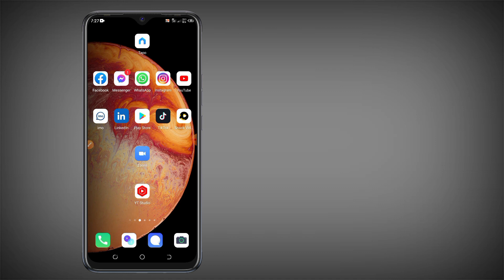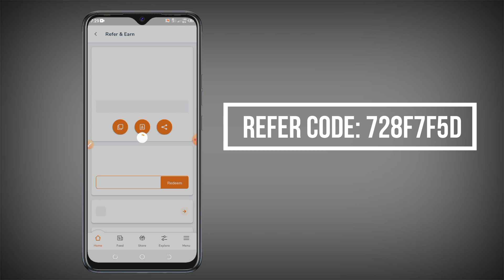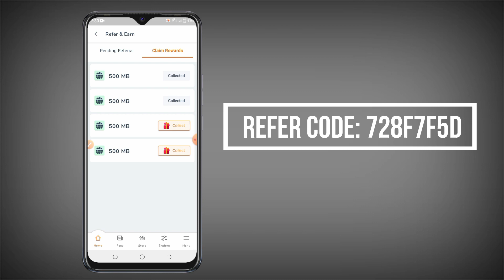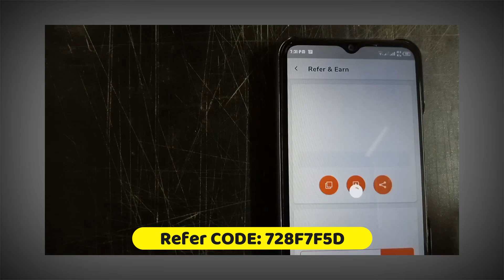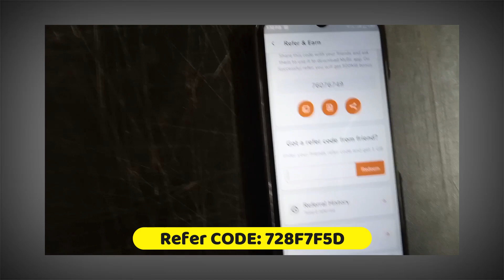বাংলালিংক ইন্টারনেট অফার | Banglalink 1 GB Free | Banglalink Refer Bonus | Banglalink free net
বাংলালিংক ইন্টারনেট অফার | Banglalink 1 GB Free | Banglalink Refer Bonus | Banglalink free net. Next Bangla Tutorial Video Coming  Soon.

[ This video making for tutorial purpose only. ]